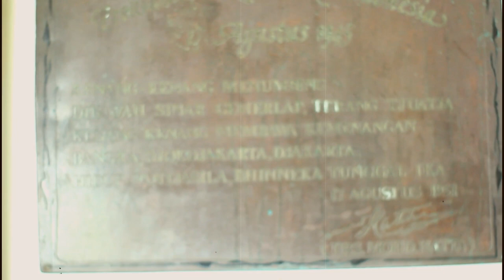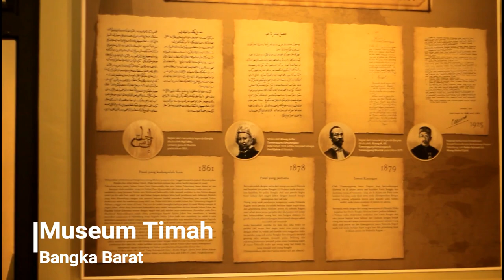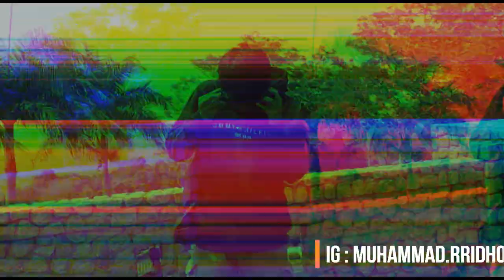VLOG PARIWISATA BABEL MUHAMMAD RIDHO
SASING 2018